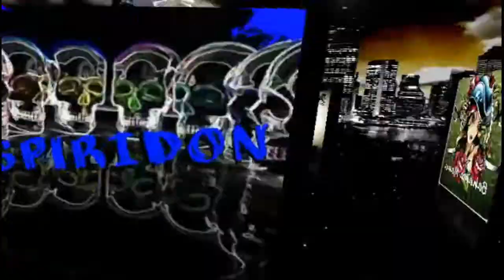MayheM vs SFCFITZ